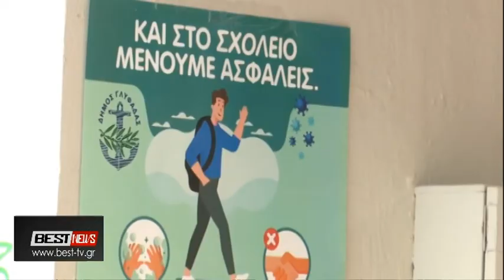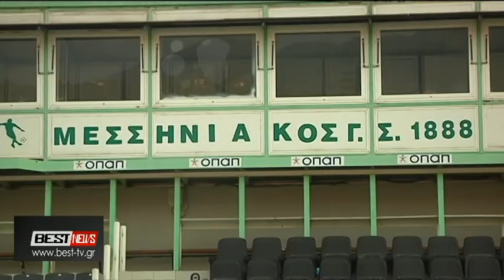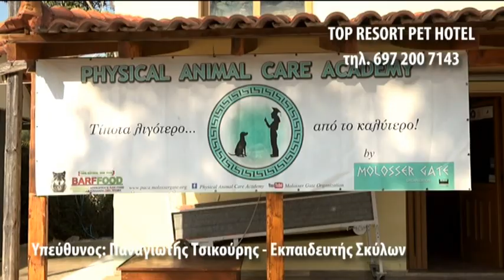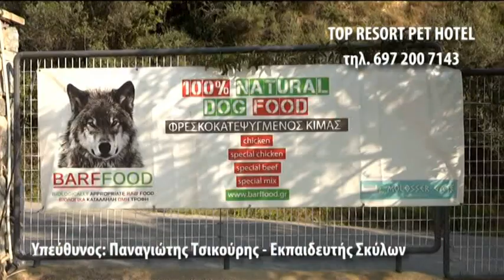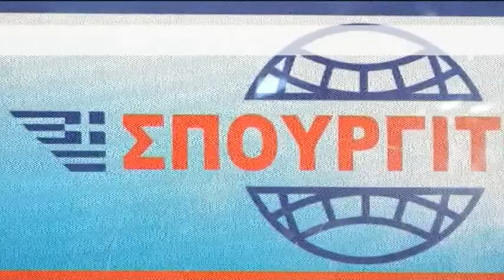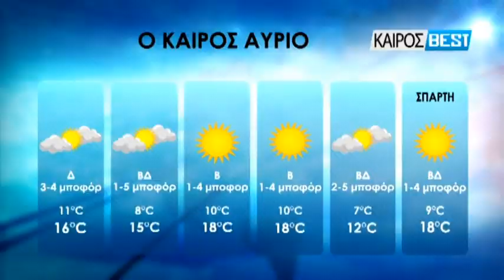08-04-2021 ΚΕΝΤΡΙΚΟ ΔΕΛΤΙΟ ΕΙΔΗΣΕΩΝ